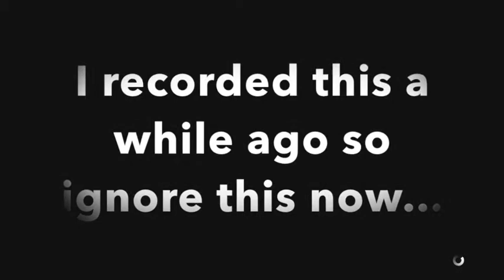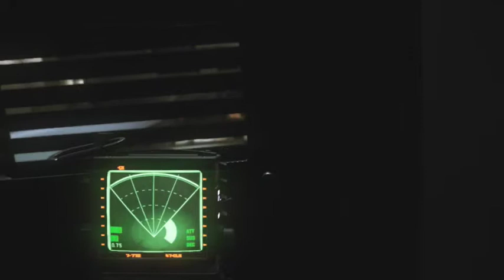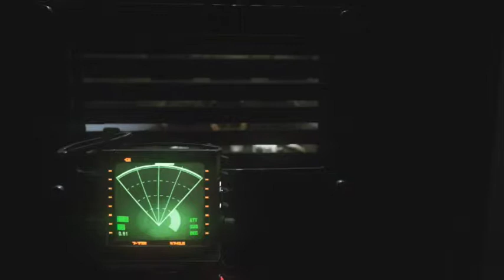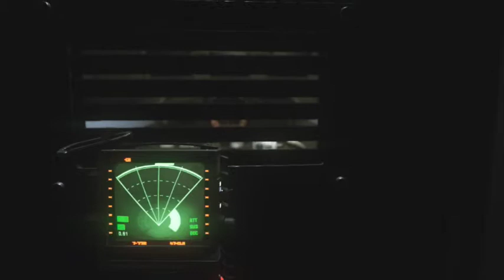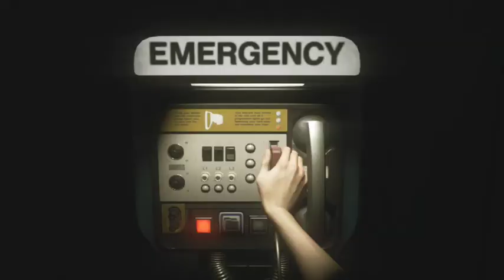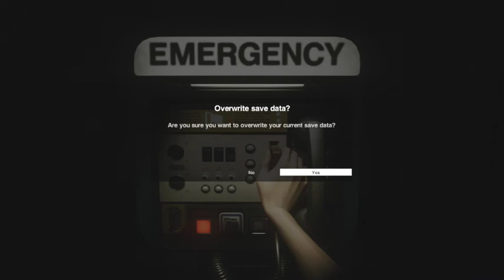Let's Play Alien: Isolation Blind Part 15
I'm really starting to hate that @&%$ing alien now... In this part we get our sprint on, hide some more, try out a noisemaker (so disappointing), crawl through some vents and finally find a new save point. I also find plans to make a pipebomb so I'll be looking for an excuse to use that next time.